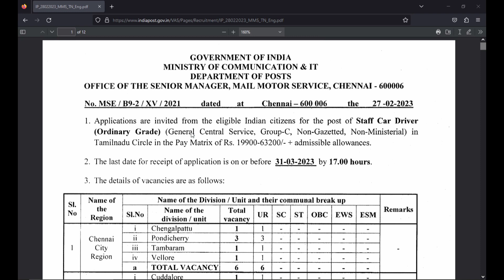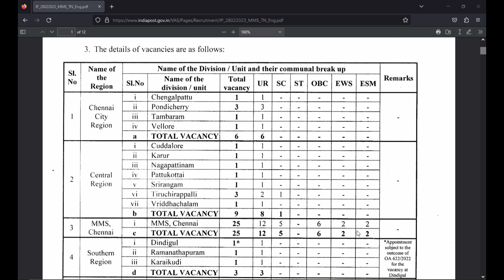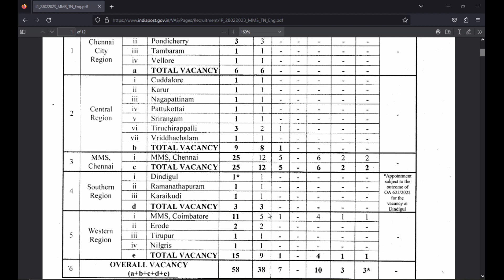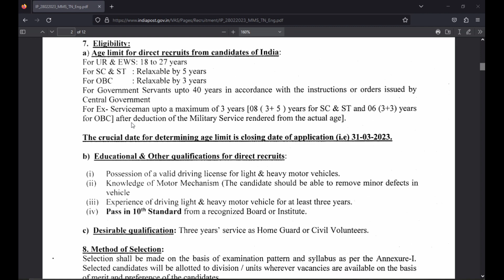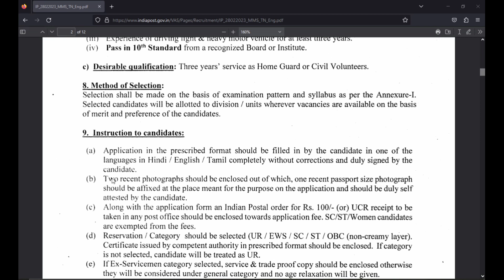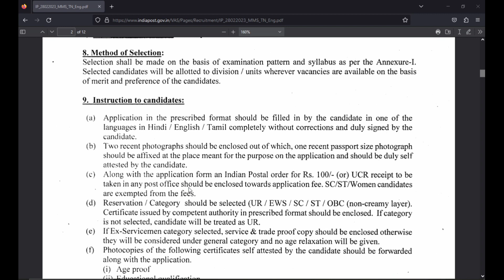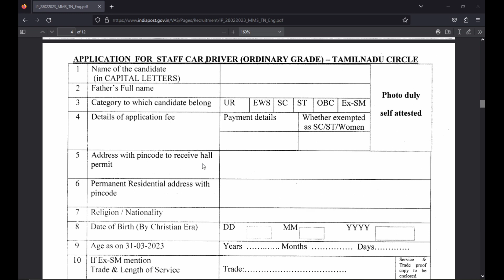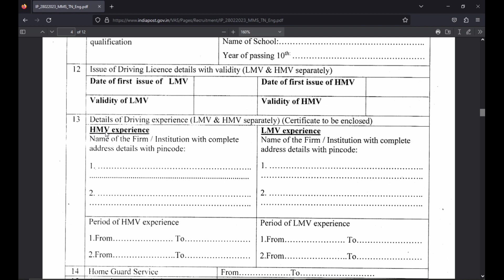india post office recruitment 2023 in tamil | post office jobs 2023 in tamil | tn post office jobs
WELCOME TO TAMIL TECH AKKUR

TAMILTECH WATSAPP NUMBER :  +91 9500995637 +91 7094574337